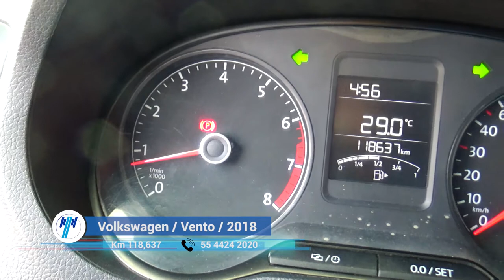Volkswagen / Vento / 2018 - 7423